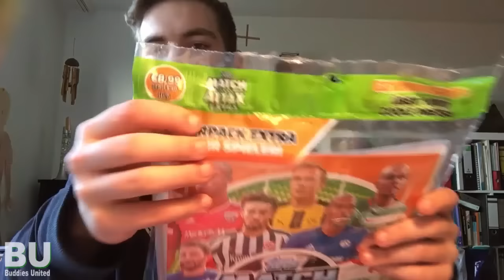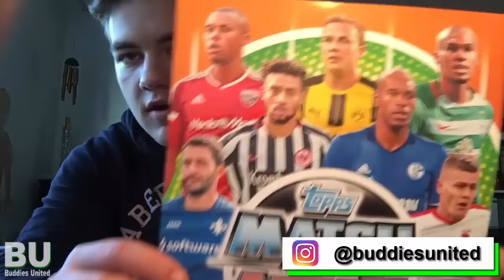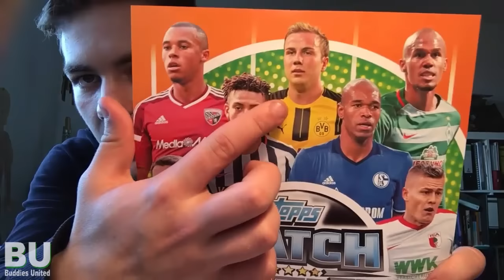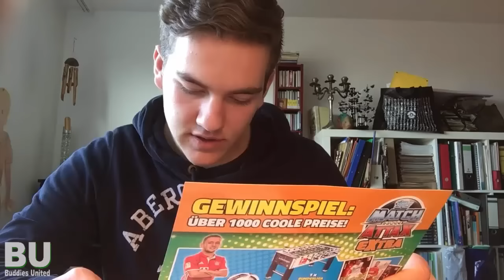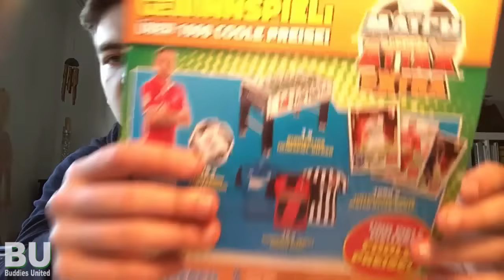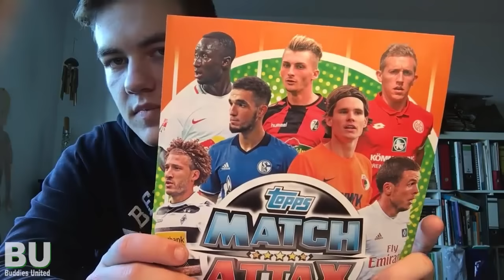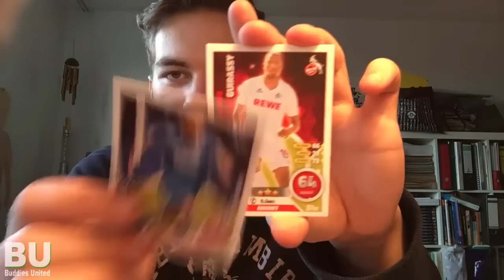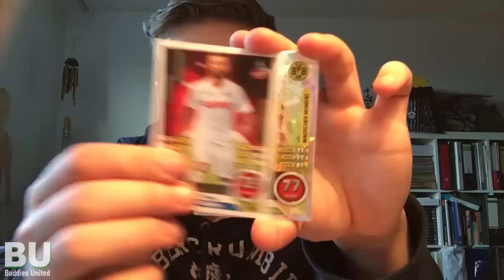!!NEW!! STARTER PACK OPENING | Topps Match Attax Extra 2016-2017 | Bundesliga